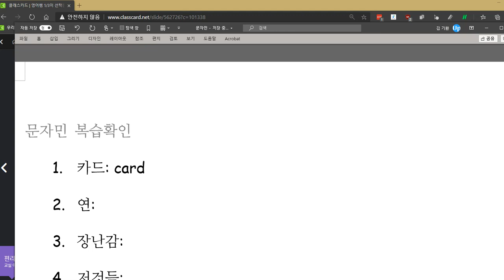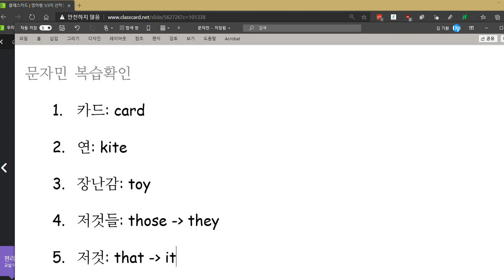문자민 2020 11 25 수업 다 하지 못함 다시 할 예정